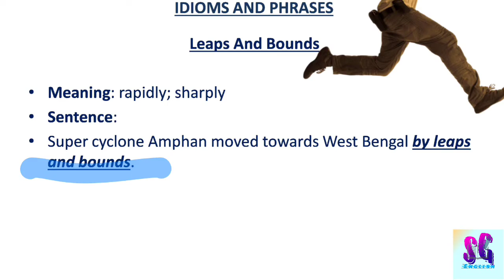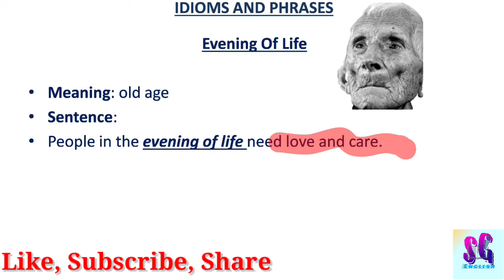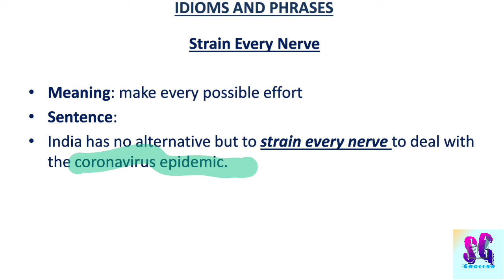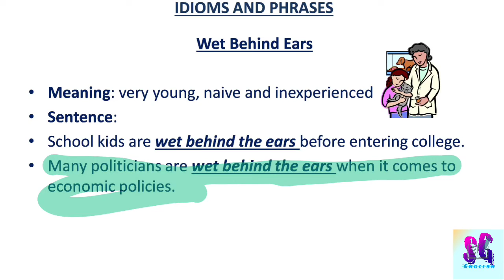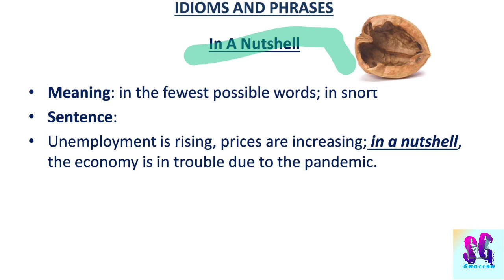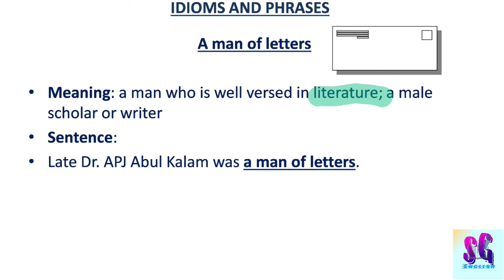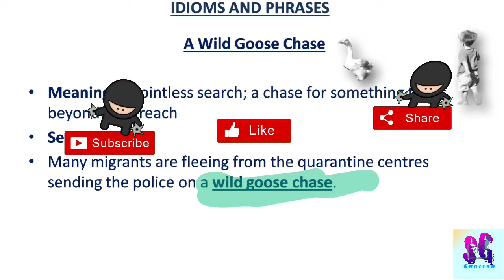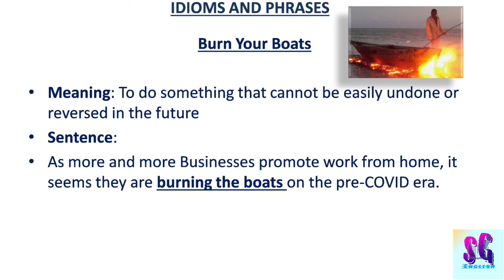Best Idioms and Phrases for SSC, BANK and Other Exams 4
Lesson 4 in this course imparts knowledge and understanding of some popular Idioms and Phrases. The lesson also helps students to derive other words from these idioms and phrases.